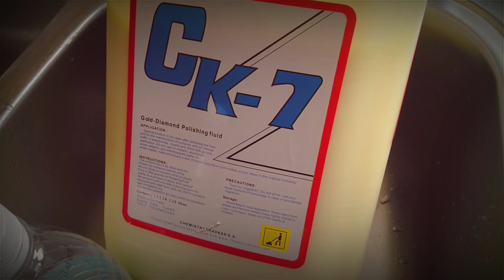Lantai kusam jdi mengkilat//marble polishing